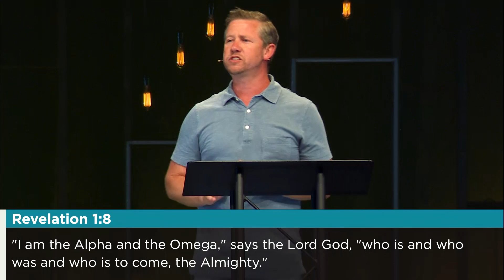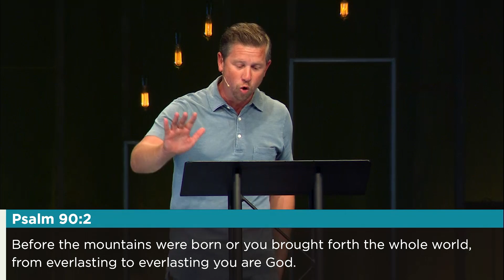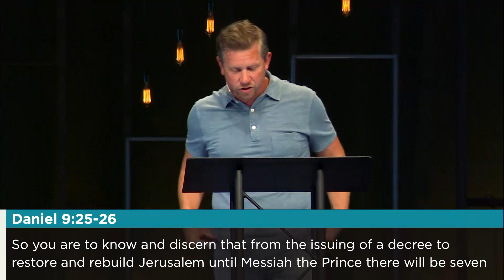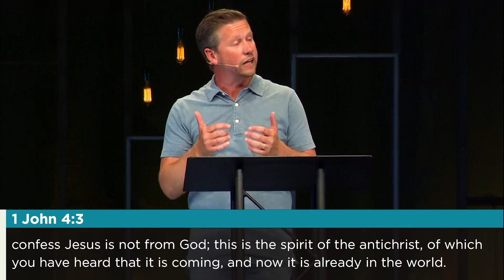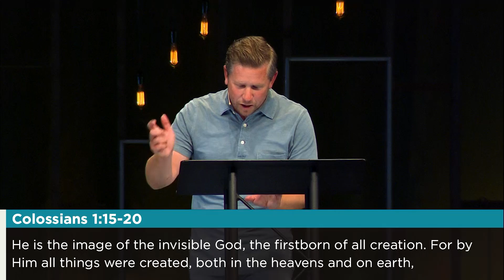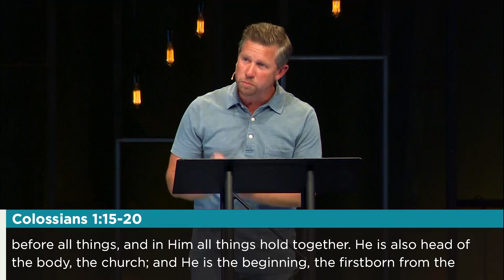Epic: "The Beginning The, Middle, The End"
Paul Richardson - "Epic: The Beginning The, Middle, The End"